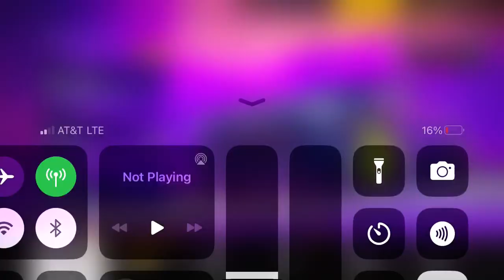Asphalt Legends Unite - Lamborghini Countach LPI 800-4 Special Event: Stage 2